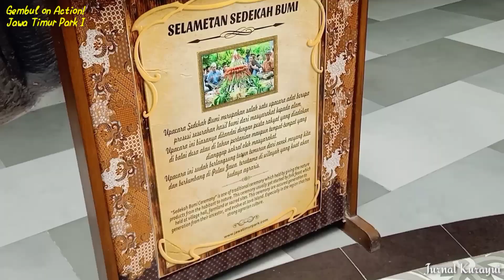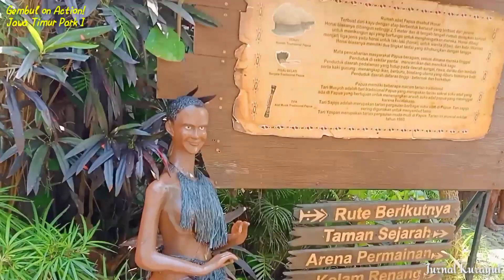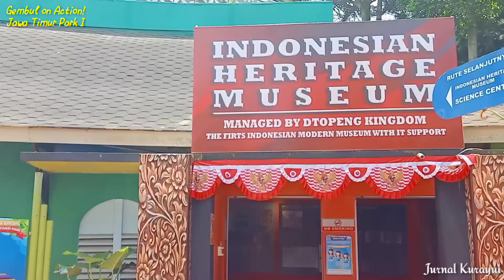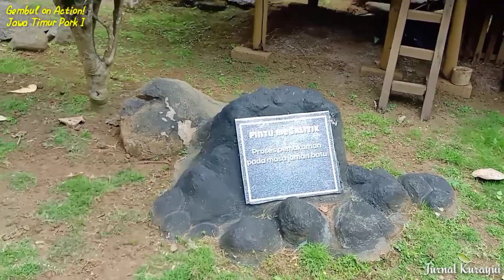[GoA] Seharian Bermain Di Jawa Timur Park 1 Bagian #1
Hello, my lovely shi-gUi! Welcome to my curious way!

Setelah belajar dan bermain di Museum Bagong, lanjut ke Jawa Timur Park I. Di sini pun tidak hanya untuk bermain, tapi juga belajar tentang keragaman suku dan budaya Indonesia. Kita akan diajak berkeliling nusantara untuk mengenal suku dan etnik yang ada di Indonesia.

mengenal warisan leluhur di wisata jawa timur park 1,